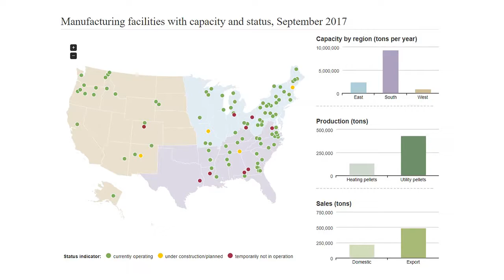Biomass Magazine's Top News - Week of 12.25.17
Biomass Magazine’s Top News for the week of 12.25.17 covers the most critical information and in-depth storylines within the biomass industry. Each week, Biomass Magazine’s Top News will highlight the most pressing issues about biomass policy, regulation, project finance, technology and plant management within the industry. Biomass Magazine’s Top News is produced as a timely and short comprehensive video.